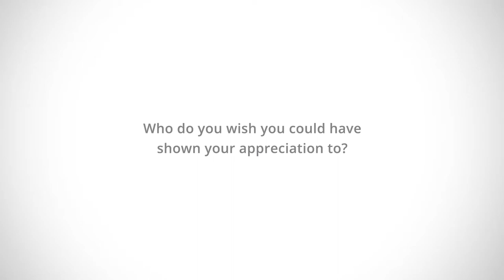ActNow Campaign - Saw Teong Hin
Saw Teong Hin talks about the inspiration behind his movie, “You Mean the World to Me”, and why it’s important to act now.

ActNow is a public service announcement initiated by Xiao En to encourage others to show their care for their loved ones, while there’s still time. Act Now and make a difference.